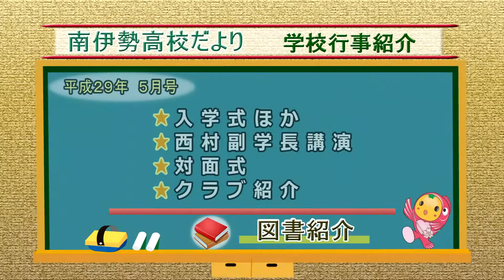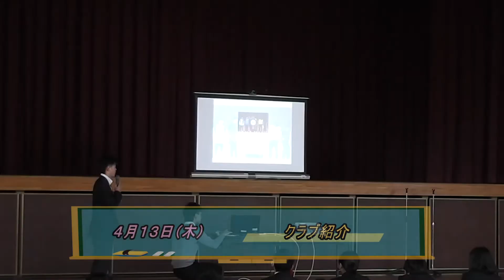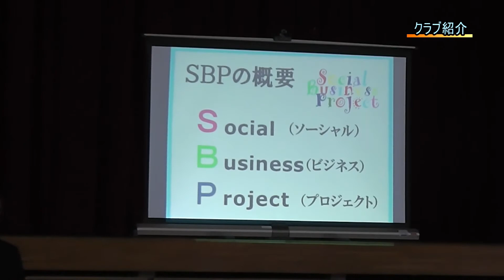170510南伊勢高校だより5月号 前半